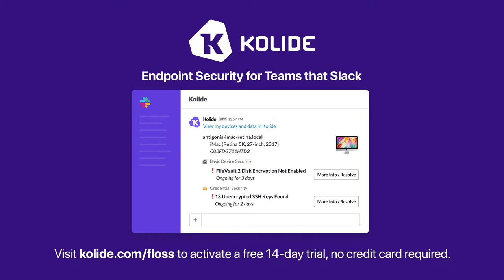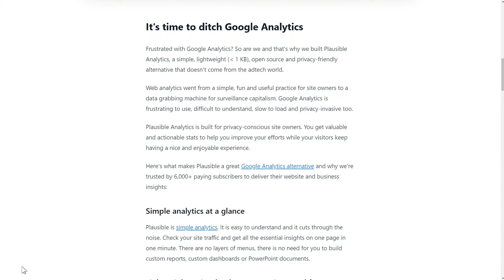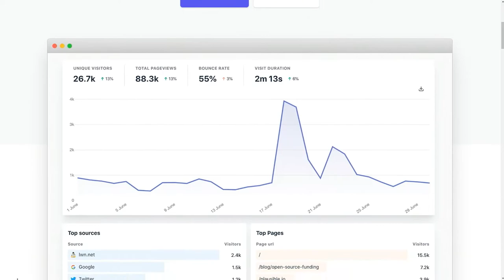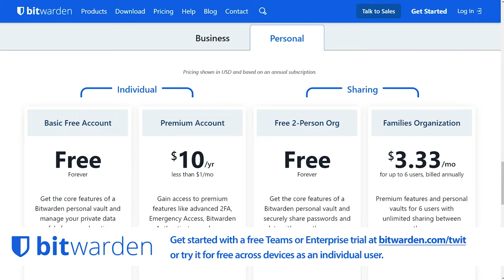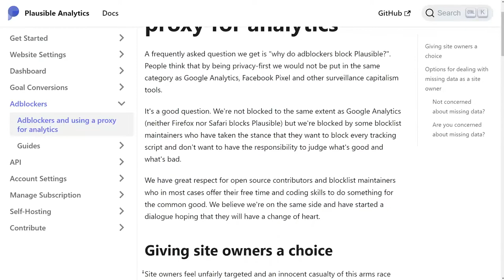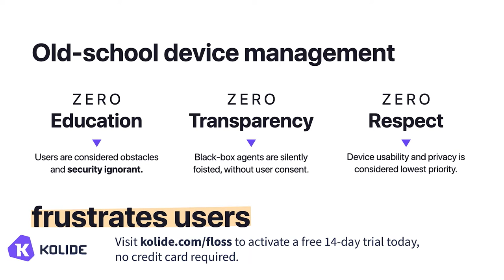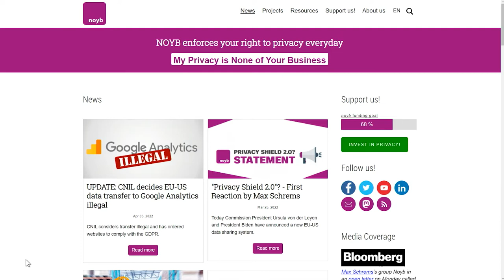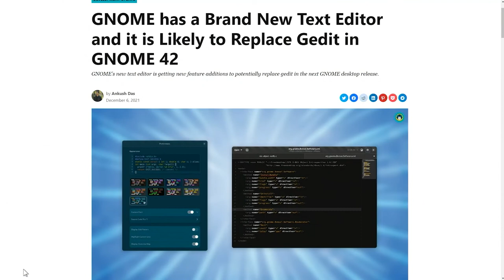The Plausible(.io) Alternative to Google Analytics - Plausible, Adblocking, Open Source Analytics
Marko Saric of Plausible joins Doc Searls and Shawn Powers to unpack the challenges and rewards of dropping Google Analytics and using an open source alternative such as Plausible.io. This conversation is especially timely given a shifting regulatory environment in which—among other developments—Google Analytics has lately been declared illegal in France and Austria.

Hosts: Doc Searls and Shawn Powers
Guest: Marko Saric